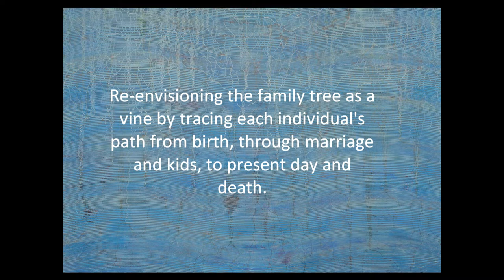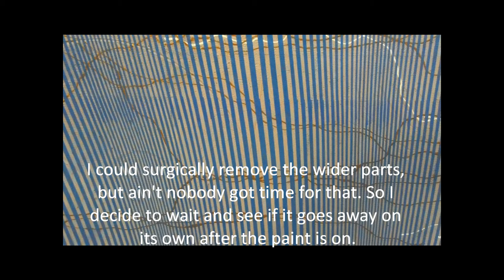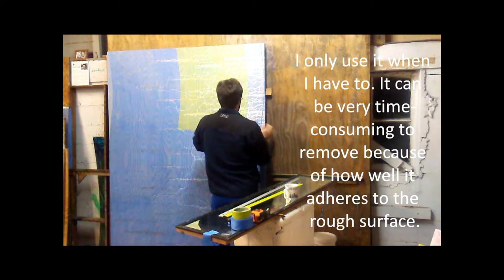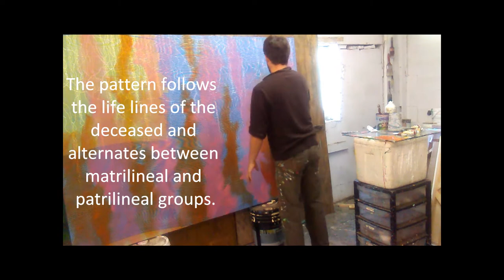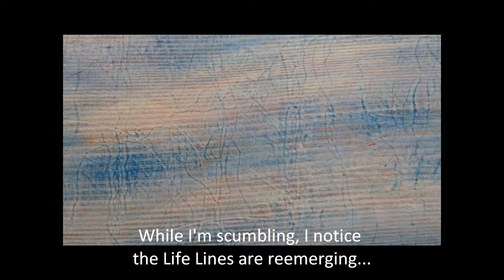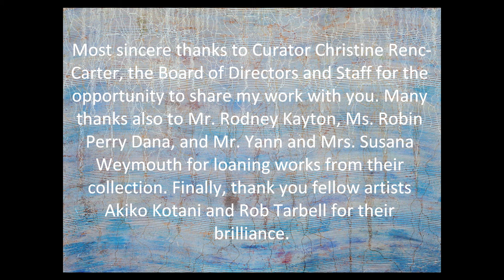The Creation of Life Lines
Life Lines debuted at the Leepa-Rattner Museum of Art, February-May 2019. Watch how it was created and learn more about the concepts behind it.